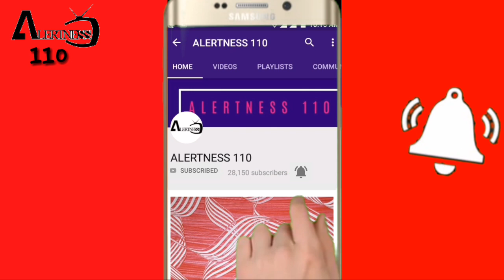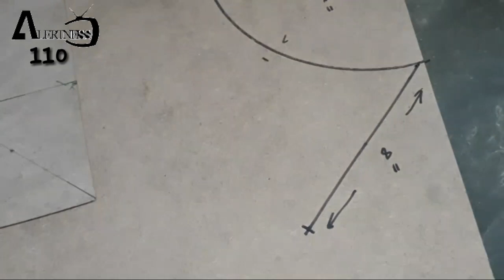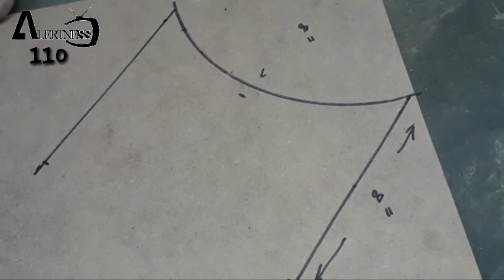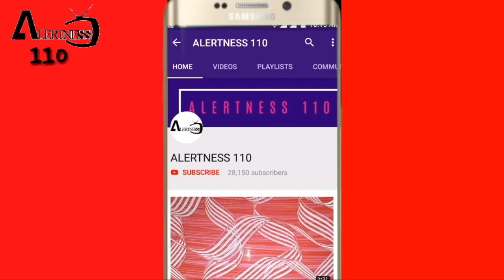3d wall decoration effect | 3d wall painting | 3d wall texture new design ideas | interior design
3d wall decoration effect | 3d wall painting | 3d wall texture new design ideas | interior design